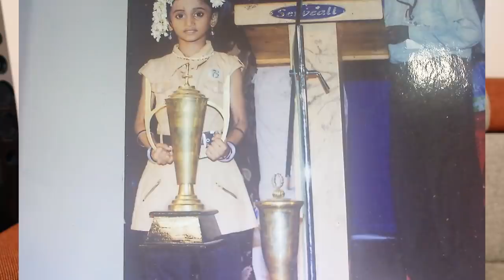ഞങ്ങളുടെ പഴയ photos കണ്ടാൽ 🤣 REACTING TO OUR OLD PIC♥️UNBOXINGDUDE l